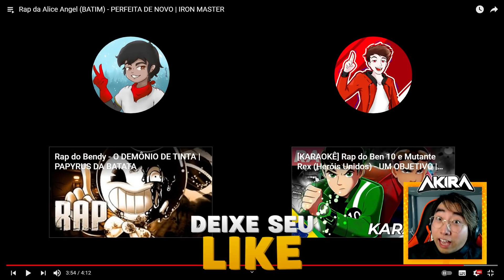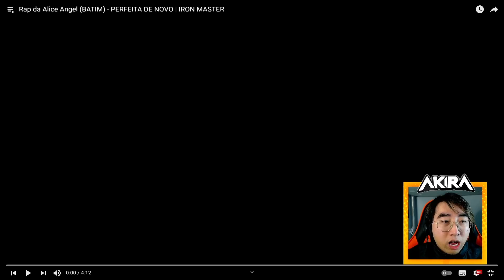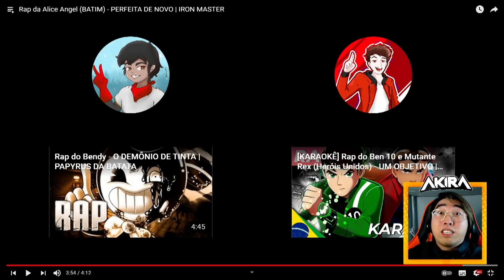REACT! Rap da Alice Angel (BATIM) - PERFEITA DE NOVO | IRON MASTER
O Canal do Iron Master é incrível ele traz as histórias contadas de formas incríveis pelos Raps surreais de BONS que ele cria!!!

► Canal do @ironmasterprod

Créditos:

Beat/ Mix/ Master: Iron Master